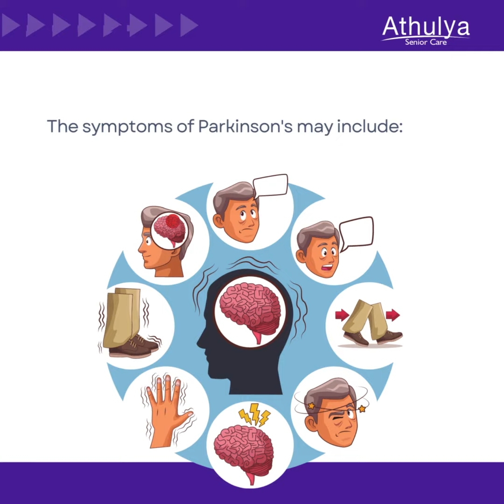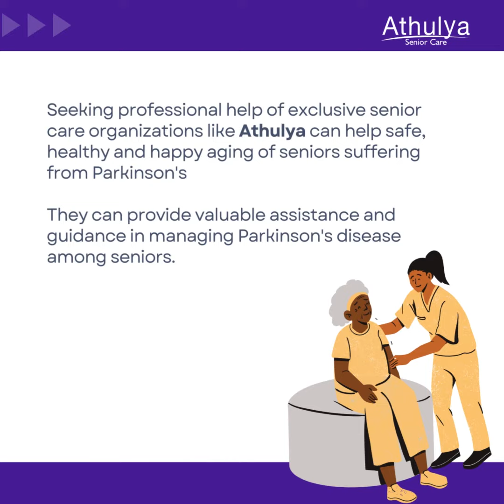World Parkinson's Day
In lieu of Parkinson's Day, Athulya honors its seniors living with Parkinson's for their resilience and bravery as well as their caregivers and families.
Let us join hands as we show them our support while raising awareness and being their advocates of cure.